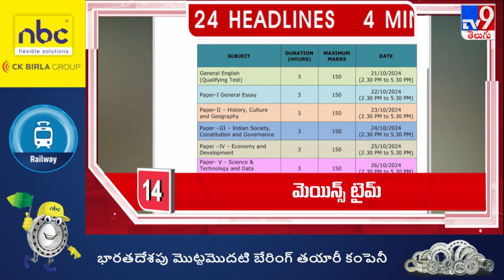News Headlines : కార్యాచరణపై AP BJP కసరత్తు || AP Politics - TV9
News Headlines : కార్యాచరణపై ఏపీ బీజేపీ కసరత్తు || AP Politics - TV9